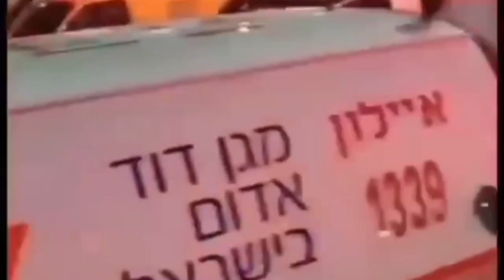iran drone attack footage | iran drone attack israel footage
israel
iran
news
gaza
drones
middle east
israel hamas war
world news
breaking news
hamas
biden
idf
iran israel
iran attack
israel iran
war
palestine
jordan
damascus
israel war
iran israel war
news israel
iran attacks israel
world
us news
missiles
israel attack
joe biden
jerusalem
united states
drone
france
ایران
اسرائيل
יִשְׂרָאֵל
איראן
hamas war
jewish
attack
msnbc
live news
iran drone attack israel
iran attack israel
iran news
putin
gaza strip
trump
donald trump
russia
benjamin netanyahu
politics
iran drones
iran war
cruise missiles
syria
israel gaza war
houthis
hezbollah
drone strike
is israel in nato
prime minister
military
ukraine
israel news
why did israel attack iran embassy
kiev
iran drone attack
upsc
cbs news
latest
daily news
associated press
drone attack
gaza airstrikes
gaza bombings
isarel hamas news
israel defense forces
embassy
cyprus
white house
united kingdom
wwiii
israel hamas
israeli defense forces
president biden
news hamas
palestinians
national security adviser